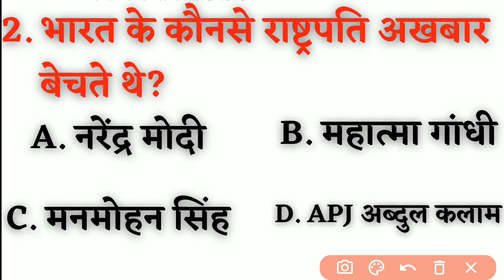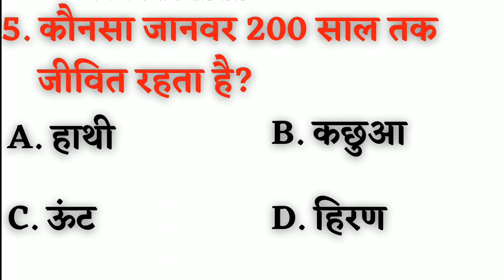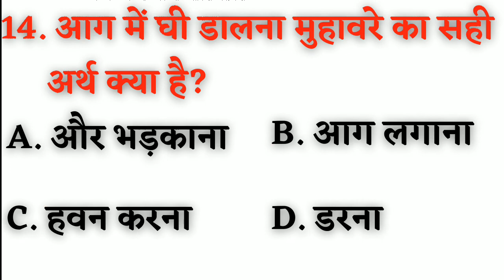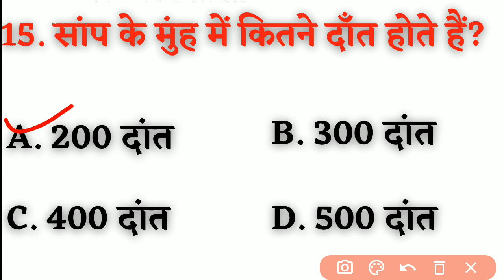सांप के मुंह में कितने दांत होते हैं | general knowledge questions | GK Question and answer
Gk most important question and answer
gk knowledge 2022
general knowledge

General Knowledge
General Knowledge
Top Gk Question for all competitive exams
GK Questions Answere 2022
Lucent Gk important in hindi
lucent gk hindi videos
lucent ka gk hindi main
lucent 1000 prashn 2022
lucent 100 question in hindi
lucent gk ka nichod 2022
lucent gk for SSC 2022
GK Quiz youtube channel 2022
gk ke question 2022
gk most important question 2022
gk videos 2022
gk in hindi 1000 question 2022
india gk 2022
general knowledge channel 2022
General knowledge for kids 2022
general knowledge for children 2022
important question for competitive exam
important question and answer for exam
general knowledge question and answer
2022 ka general knowledge questions
intresting gk question and answer 2022
राजस्थान जनरल नॉलेज
जनरल नॉलेज 2022
india gk knowledge
100 most important gk question 2022

gk knowledge, general questions 2022, gk important question, gk 2022, lucent gk question, important gk, general knowledge,